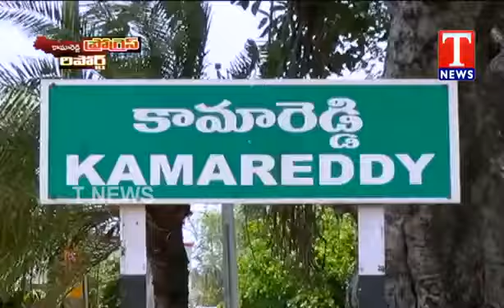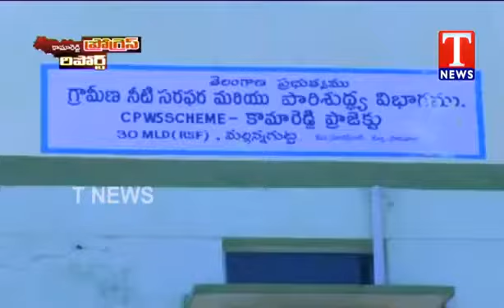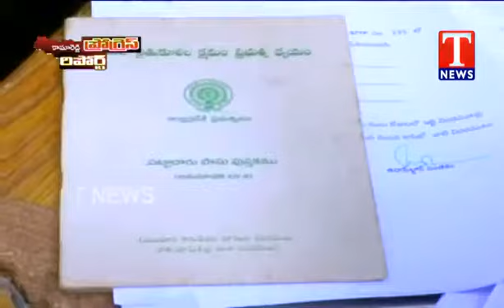Kamareddy Abhivruddi Panulu||Gampa Govardhan